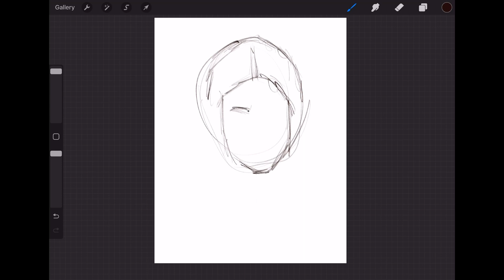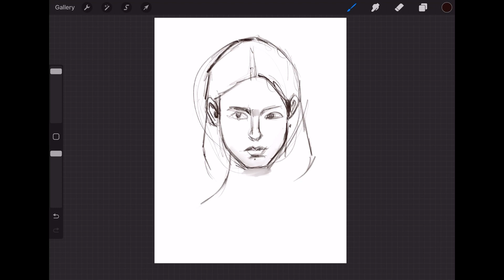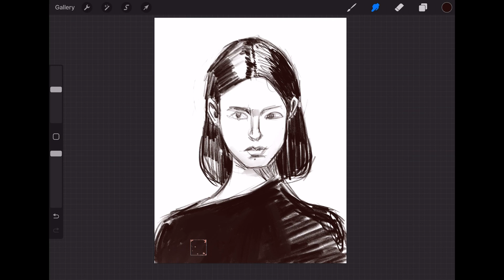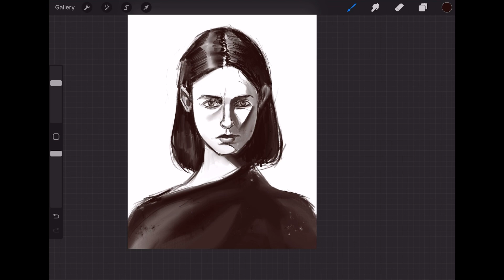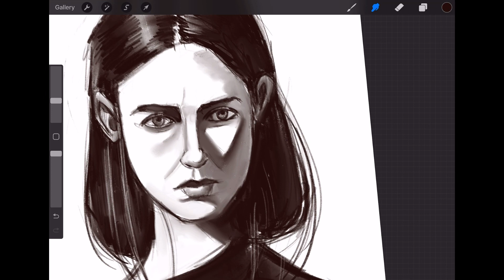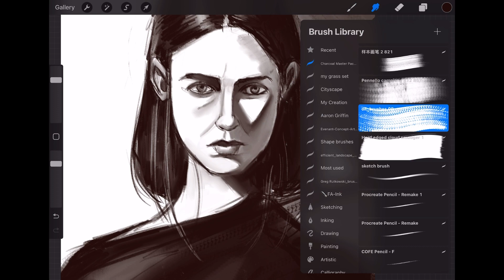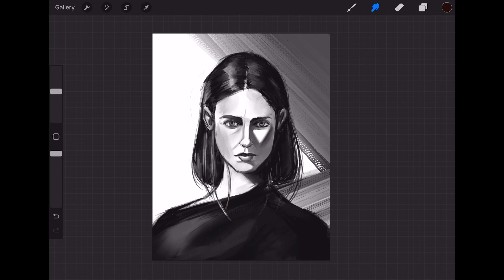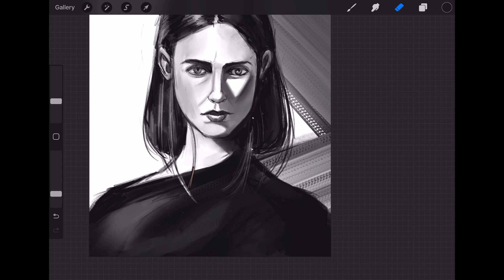Daily sketch #10 | Sketching in Procreate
This is a sketching series that I want to share with you guys.

To see more of my works please visit my IG profile